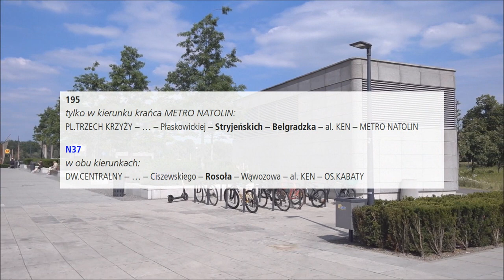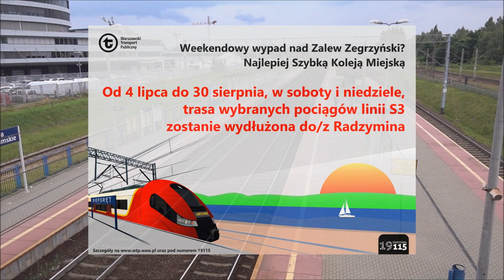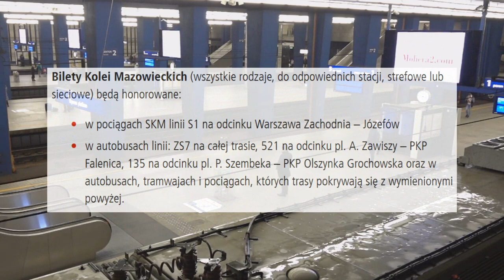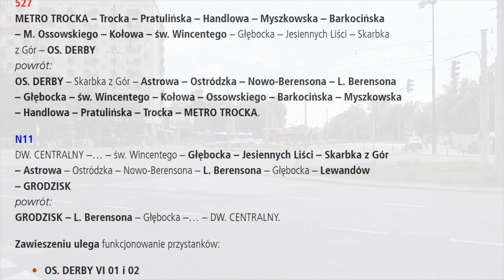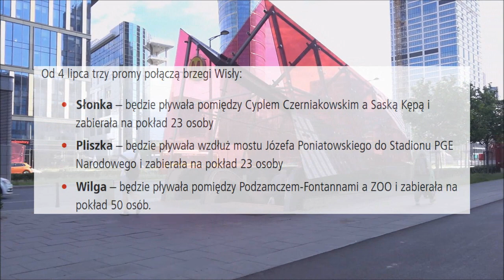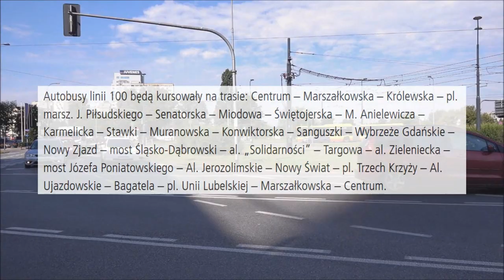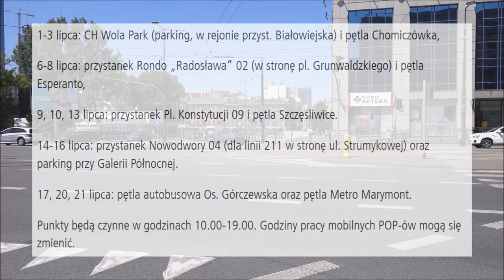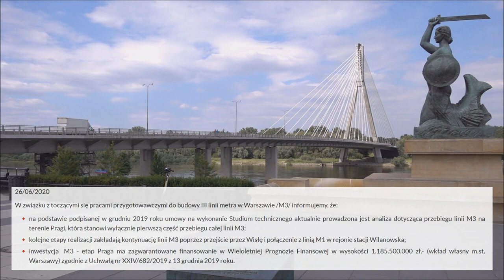#2 Pociągiem na Plaże, Za wysoki stan wody i Linie Lokalne - News tygodnia z WTP i Warszawy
Zapraszam na kolejny skrót informacji z Warszawskiego Transportu Publicznego i nie tylko...

Spis Treści
00:00 Wstęp
00:25 POW i Autobusy
00:55 Zmiany "Elki"
2:07 SKM do Nieporętu
3:12 GoPay
4:17 Punkt Sprzedaży Biletów WTP w Ożarowie Mazowieckim
4:40 Pociągi nie dojadą do Otwocka
5:56 Autobusy 176 i N64 na weekendowym objeździe
6:08 Zmiany na Zielonej Białołęce
7:08 Zmiana trasy L48
7:23 Promy Słomka, Pliszka i Wilga
8:47 Warszawskie Linie Turystyczne 2020
10:19 Mobilne Punkty Obsługi Pasażerów
10:41 Infolinia dla poszkodowanych w wypadku autobusowym
11:08 Aktualny postęp prac tarczy TBM na Bródnie
11:30 News o M3
11:50 Zakończenie
12:16 Outro